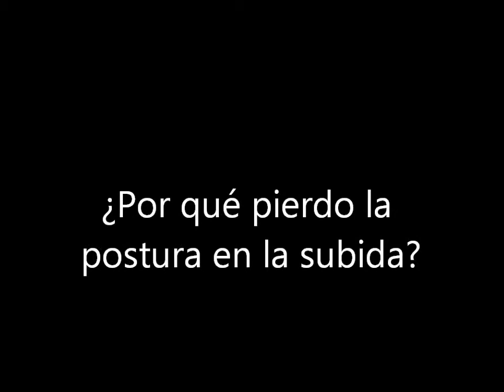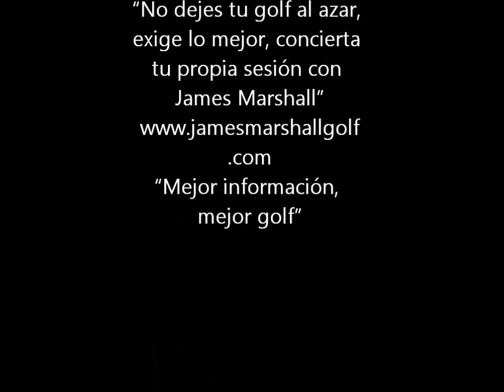¿Por qué pierdo la postura en la subida?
Posibles causas y soluciones para una perdida de postura en la subida